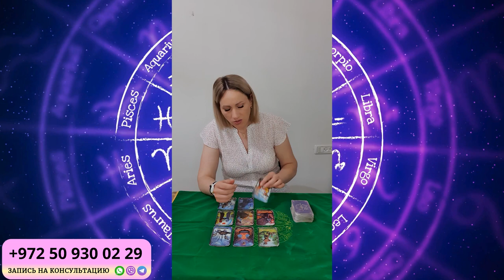ДЕВА ИЮНЬ 2024 ГОРОСКОП от Доины Римари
Что ждет ДЕВ в ИЮНЕ 2024 года?